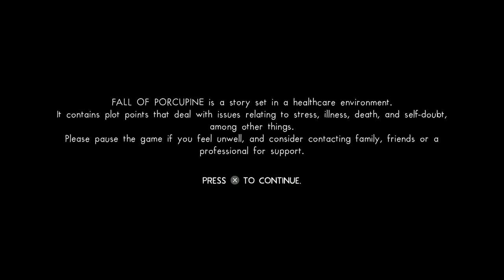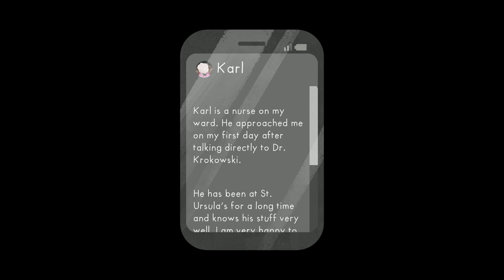Is This What Being A Doctor Is Like?? (Fall of Porcupine)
The medical exams must be nuts nowadays

Outro Visual:
Manelzin -
Highly recommend you check em out and if they ever have coms open, get you somethin

Thank y’all so much for watchin and supportin!

Much love